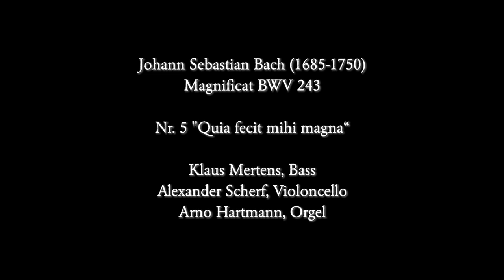J. S. Bach: Magnificat - Nr. 5 "Quia fecit mihi magna" - Klaus Mertens, Bass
Magnificat / BWV 243
Nr. 5 "Quia fecit mihi magna"

Alexander Scherf, Violoncello
Arno Hartmann, Orgel

Aufnahme vom 20. Dezember 2020
Bochum

Video & Audio Editing: Ivano Zanzarella